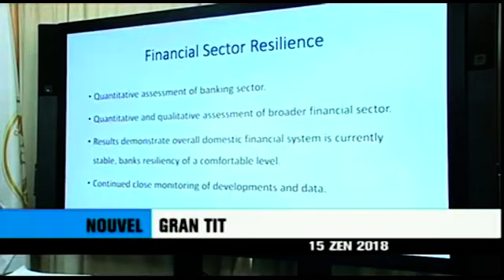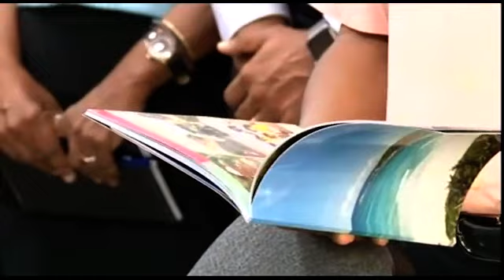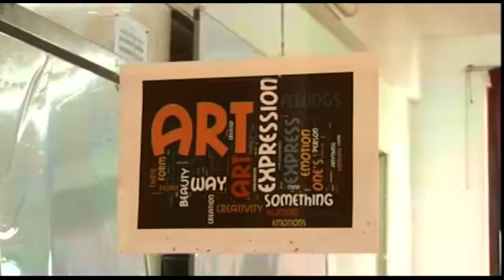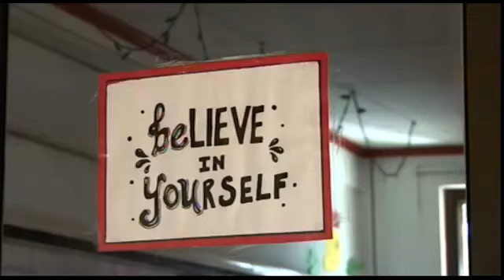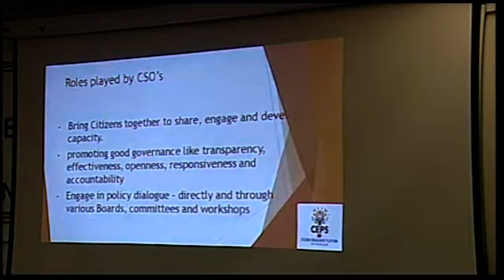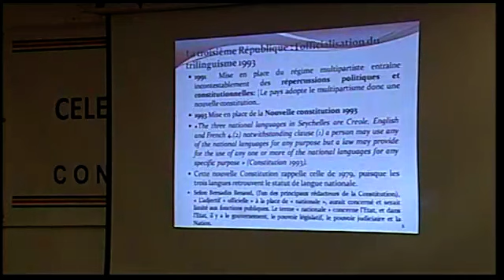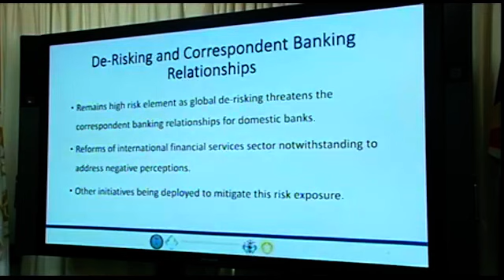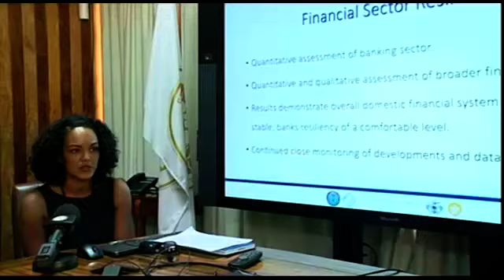8 p.m News 15-06-2018